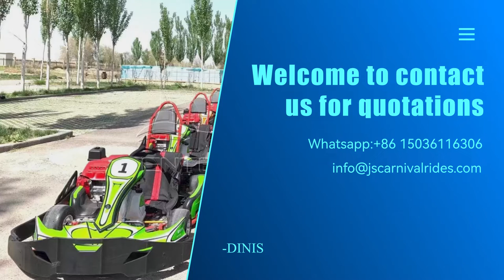Popular bumber-go-kart rides for sale.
Henan DINIS Amusement Equipment Company is a professional manufacturer for different kinds of amusement rides. Our main product include: thrilling rides, family rides, carousel, bumper car, train rides, flying chair, children trampoline, joy ride, mini roller coaster, ferris wheel, pendulum, disco tagada, space travel rides, indoor & ourdoor playground, inflatable series and so on. In addition, we also provide the professional amusement park design,shipment and installation. Welcome all the clients come to visit us and place order.